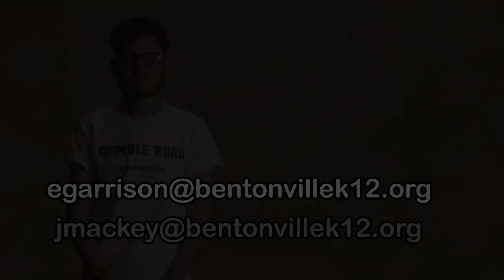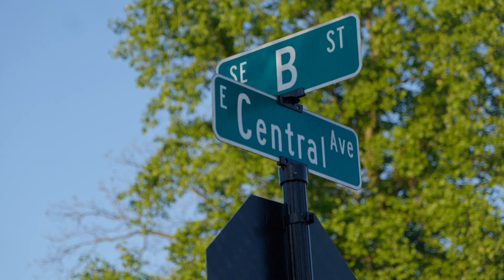Wake Up Wolverines MONDAY April 24 2023